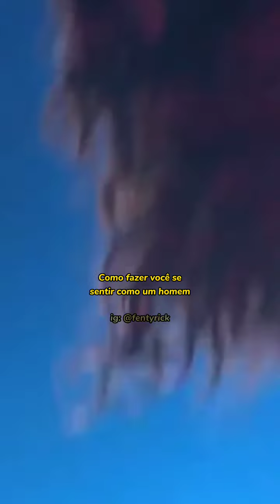Rihanna - Only Girl (In The World) Live at Rock in Rio 2015.